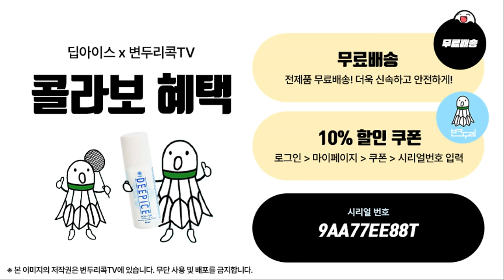변두리콕의 올 해, 두 번째 준자강 우승!